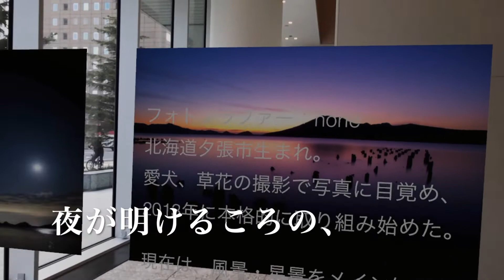【AR体験デモ動画】支笏湖デザインプロジェクトAR展示会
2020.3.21(土曜)　さっぽろ創世スクエアにて開催
同会場からライブストリーミングを実施します。

登録をいただくと、事前にライブストリーミングと体験用ARのダウンロードリンクをご案内します。
どちらでも、ご登録いただけます。

・公立千歳科学技術大学(支笏湖デザインプロジェクト，オープンサイエンスパーク， PWC観光クラスター)

複数のライブストリーミングを実施します。
当日のタイムスケジュールは、次のリンクでご確認いただけます。

スケジュール確定
13:00〜13:45
大谷和利さんによるプレゼンテーション
『Appleの未来につながる(かもしれない!?!)ARアプリ　〜テクノロジーが広げる教育の可能性〜』

今般の新型肺炎に対しテクノロジーで対応する試みとして、YouTubeライブでのAR（拡張現実）体験を行います。
ライブストリーミングを視聴しながら、同時にAR体験をしていただくには、iPhone, iPad, Macなどから複数のデバイスが必要になります。
これはライブ画面に、ARオブジェクトのダウンロードリンク（QRコード）や、ARマーカーを表示し、もう一台のデバイスで読み取りやAR体験をしていただくためです。
AR体験の様子を視聴するだけなら、一台のデバイスで可能です。

試行錯誤しながらの実験的な配信になりますが、ぜひご体験いただき、ご意見をいただきたくお願いします。

支笏湖デザインプロジェクトについては、次のリンクをご覧ください。